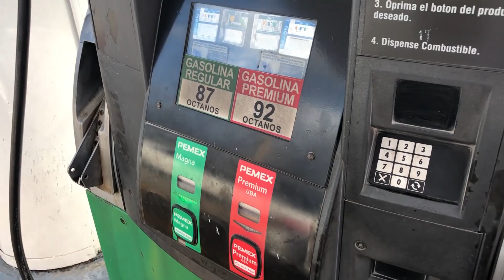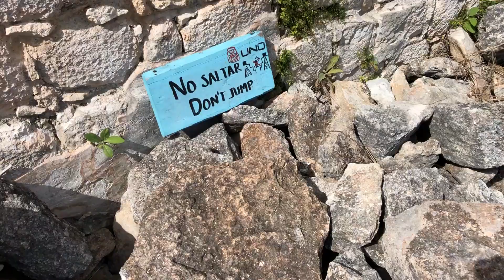ДРЕВНИЙ ГОРОД ЭК БАЛАМ. ДВОРЕЦ ЯГУАРА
Наше последнее видео из путешествия по Мексике. Потрясающий древний город в джунглях.